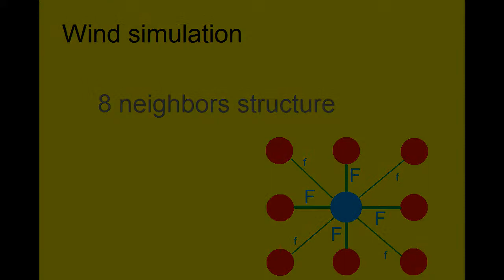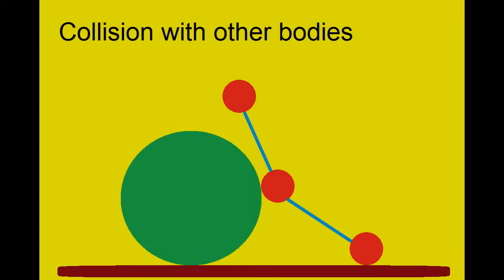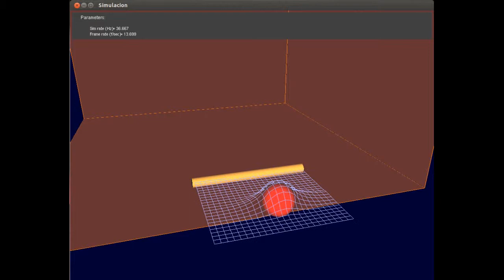Simulación de deformables: modelo masa-muelle (tela)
Mass-spring-system simulation for a cloth developed by me for the University of Valencia. Includes collisions with other bodies.

Language: C/C++
Libs: openGL
SO: running on Linux
Software: Geany, Kdenlive